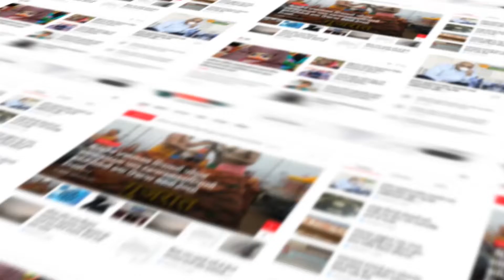Kheda : કઠલાલ સરકારી કોલેજ ખાતે નેશનલ ગેમ્સ અંતર્ગત તાલુકા કક્ષાની 36મી સ્પર્ધા યોજાઈ